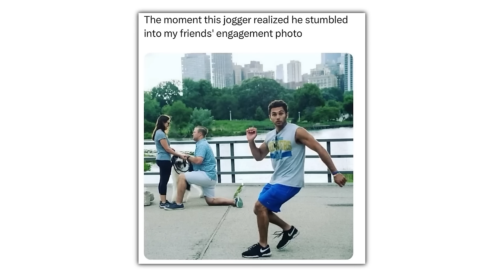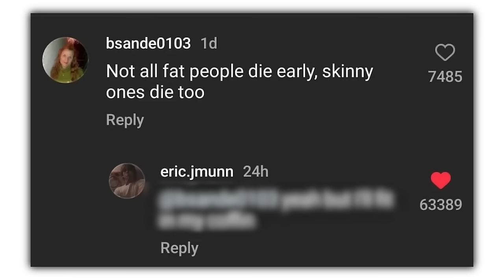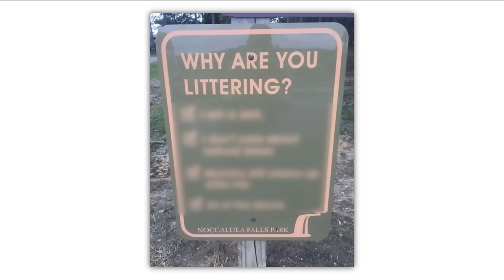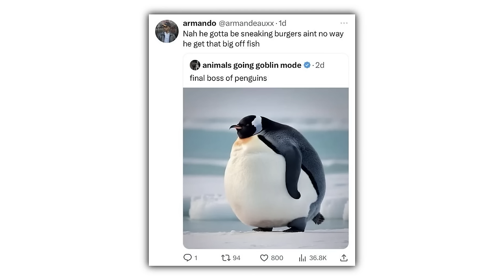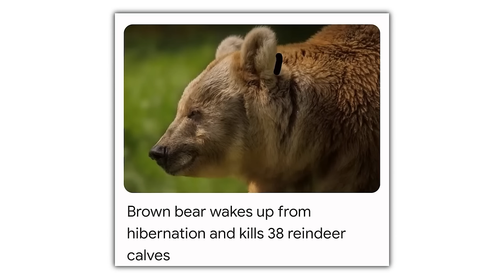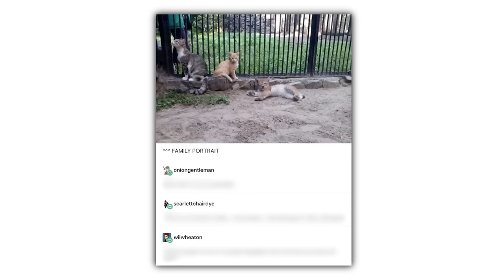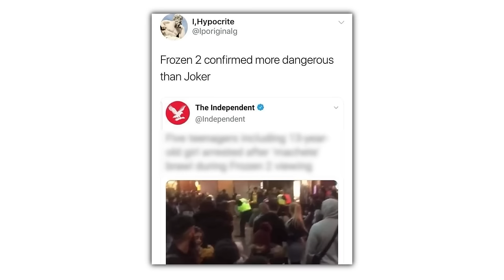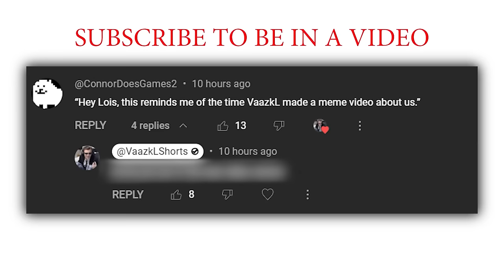FUNNY MEMES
Check these out or i will cry